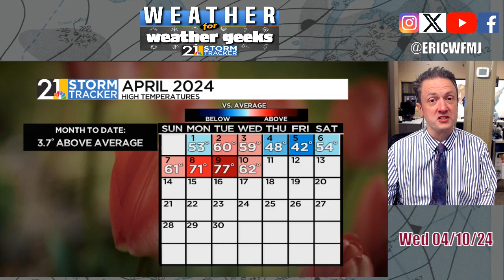Latest On Thursday's Severe Weather Risk | Weather For Weather Geeks 4/10/24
00:00 Intro
00:28 Warm April So Far
00:47 Damp Today
01:48 Detailed Severe Weather Update
07:25 May In April?